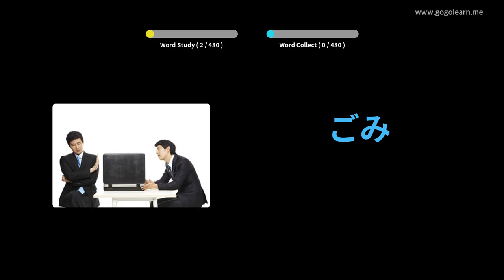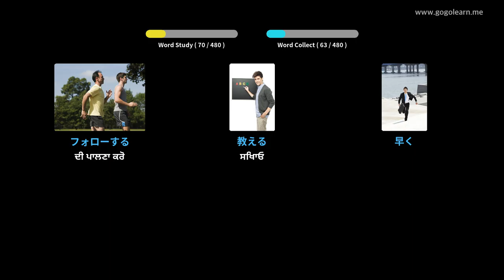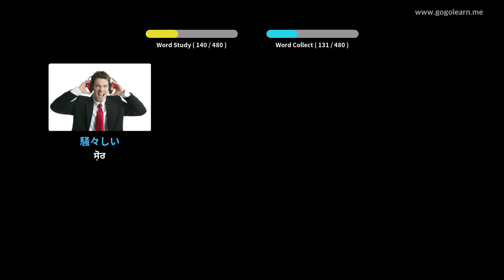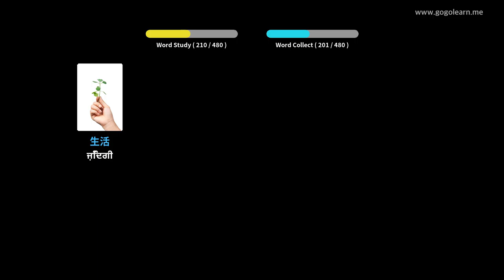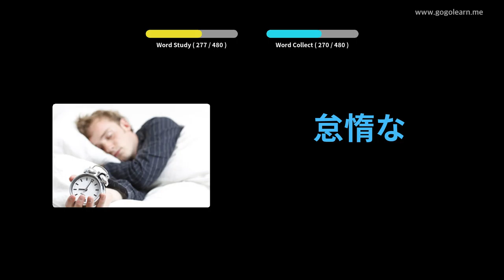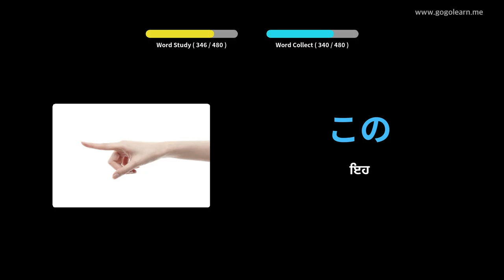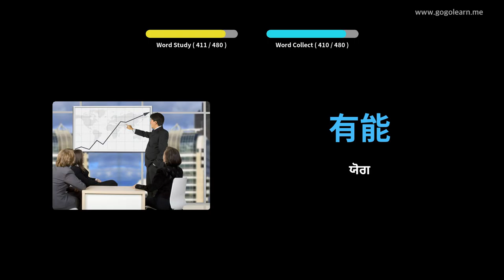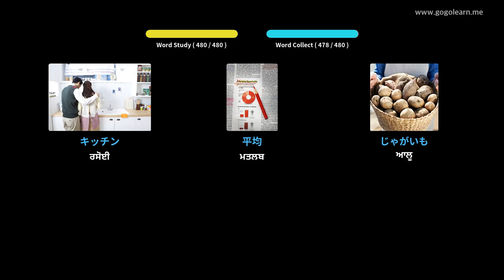ਜਪਾਨੀ ਸ਼ਬਦਾਵਲੀ ਪ੍ਰਾਇਮਰੀ ਸਕੂਲ | Golearn